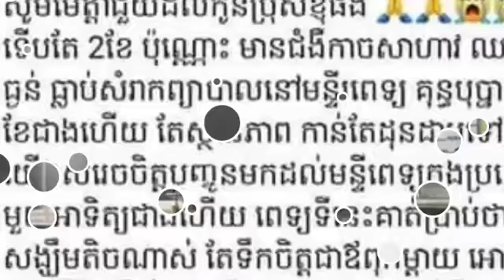ខេម សូមឲ្យបងប្អូនជួយដល់ក្មេងប្រុសម្នាក់នេះផង ព្រោះលុយ1$ របស់បងប្អូនអាចជួយជីវិតមនុស្សម្នាក់បានបុណ្យណា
Cam asks you to help this boy because your $ 1 can save a person's life

ខេម សូមឲ្យបងប្អូនជួយដល់ក្មេងប្រុសម្នាក់នេះផង ព្រោះលុយ1$ របស់បងប្អូនអាចជួយជីវិតមនុស្សម្នាក់បានបុណ្យណាស់